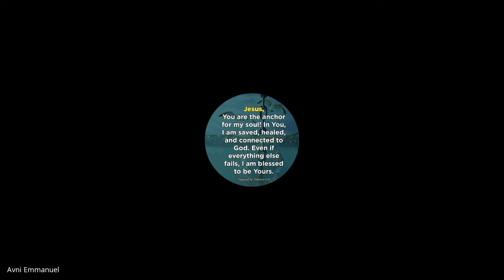Biblical Preaching (Homiletics) | Lecture 17 : BC204-BP-20210929